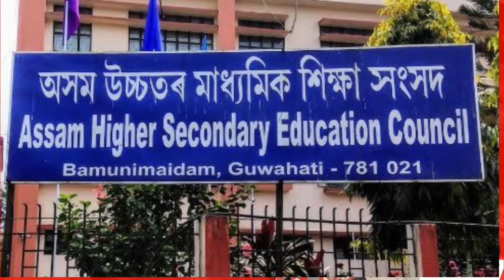Hs 2024 Next Exam Preparation | Best Tips To Score High Marks | Tech of MH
Hs Political Science common questions
Hs Chemistry common questions
Hs Business Study common Questions
Hs English Question paper Big Update
Hs Exam 2024 Preparation Video
Hs Exam Preparation Tips 2024